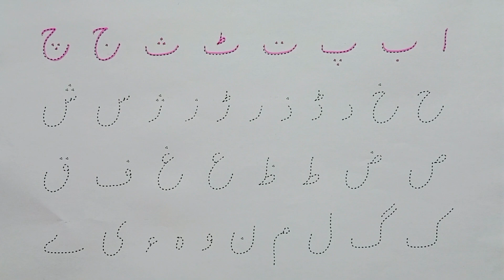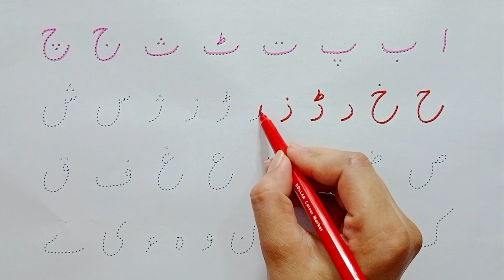Urdu Alphabets, Learn Urdu, Urdu Letters For kids, Alif Bay Pay, Haroof e tahaji